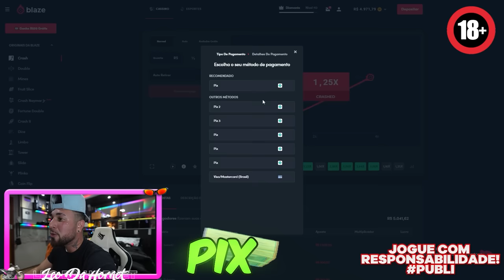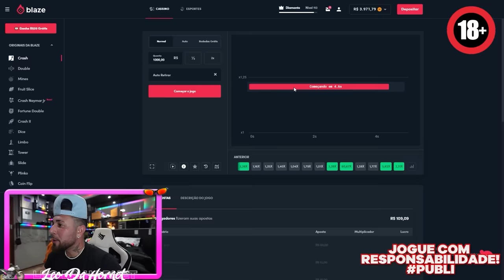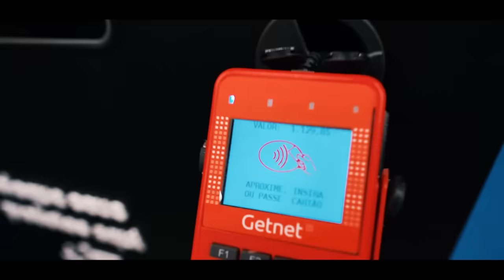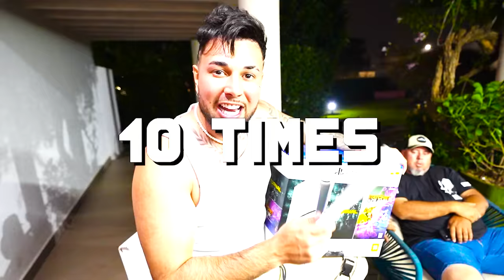VOU FAZER O MAIOR CAMPEONATO DE FUTEBOL QUE ESSE YOUTUBE JÁ VIU !! Valendo 10 mil reais * Hunters *